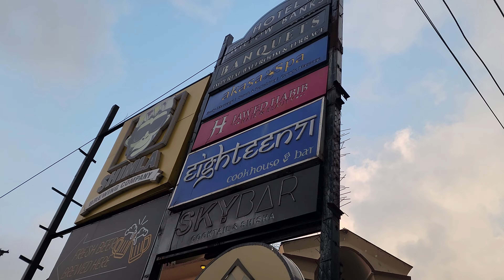Decathlon Year Launch Part 4 | SHIMLA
See our Second day of new year launch  in this video.